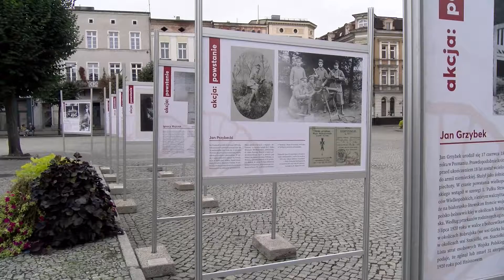Wystawa Akcji Powstanie